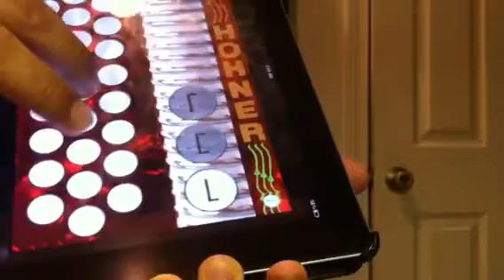iPad 2 Accordeon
This is a demonstration of what the iPad 2 can do for you. You can find it on the App store. ENJOY!!